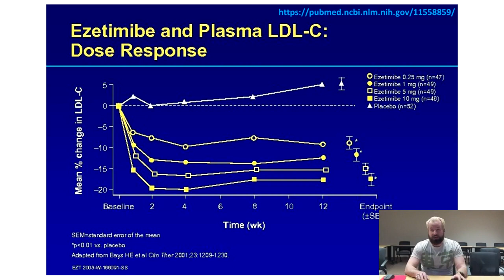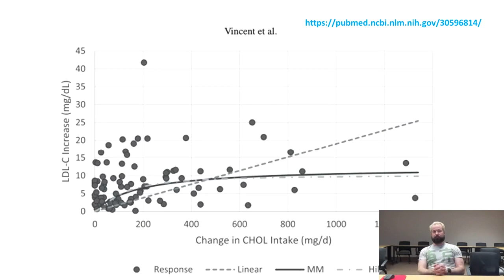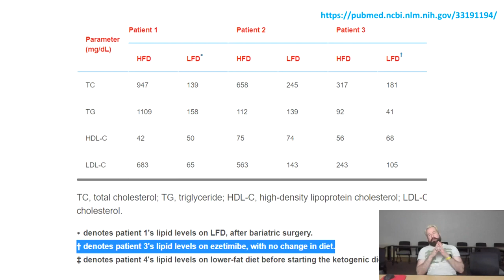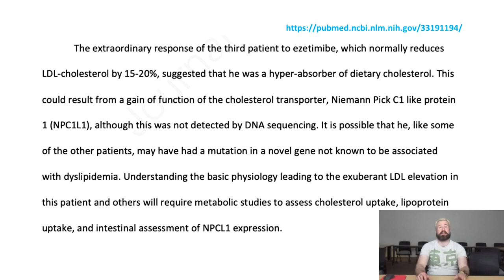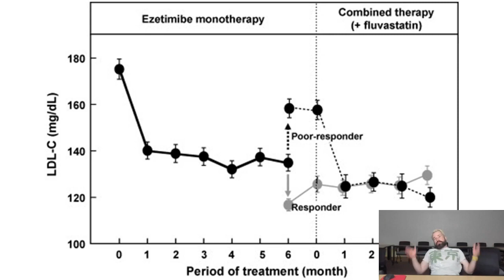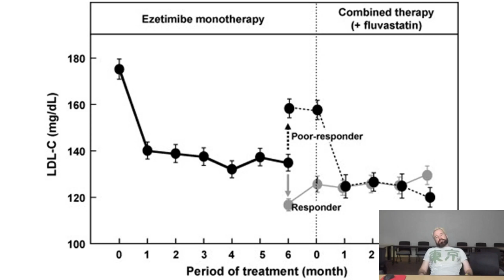How dietary cholesterol affects blood cholesterol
Update. Some of the information in this post is wrong.

About 20% of blood LDL cholesterol (the cholesterol fraction that your doctor worries about) is from dietary cholesterol. We know this because when we block cholesterol transport in the intestine with the drug ezetimibe, blood LDL cholesterol declines by an average of 20%. (PMID 11558859)

However, most of that blood LDL cholesterol comes from the first few hundred milligrams of dietary cholesterol. Additional increases in dietary cholesterol above this amount have less impact on LDL cholesterol. In other words, the impact of dietary cholesterol on blood LDL cholesterol “plateaus” Caveat: in the average person! In a substantial proportion of the population, this plateau is much less flat and dietary cholesterol continues to raise blood LDL cholesterol! (PMID 30596814)

You can see this in a paper showing that simply blocking the cholesterol receptor in a “hyperresponder” to the ketogenic diet (with a sky-high LDL cholesterol) caused a reduction of 65% in LDL cholesterol. This person continued to absorb every bit of dietary cholesterol that they consumed. This is unusual but reflects the widely varying absorption of dietary cholesterol in the population. (PMID 33191194)

This can also be seen in ezetimibe clinical trials: there are some people who strongly respond to cholesterol absorption blockers, while others respond very modestly. (PMID 24725763)

Take home:
1. 20% of blood LDL cholesterol comes from dietary cholesterol. Completely blocking cholesterol absorption or becoming a vegan all else equal reduces blood cholesterol by 20%.
2. However, there is a plateau in how much dietary cholesterol is absorbed as the cholesterol transported becomes saturated. Thus, for omnivores, increasing or decreasing dietary cholesterol will not affect blood cholesterol by much.
3. Caveat: There are some people who respond very strongly to dietary cholesterol and continue absorbing it. There is little to no plateau! These are called hyperresponders.
4. Hyperresponders are clearly seen among people who see exceptional rises in LDL cholesterol on a ketogenic diet, as well in the ezetimibe clinical trials.

Find this useful? Like, follow, share!